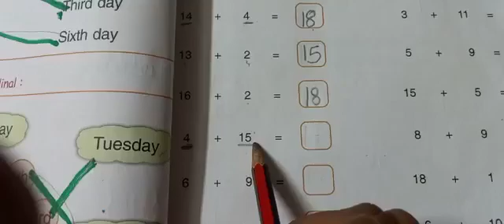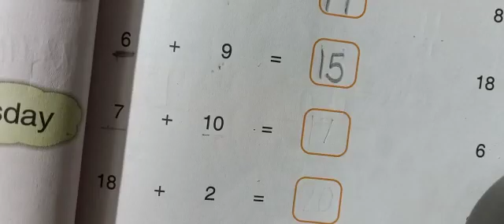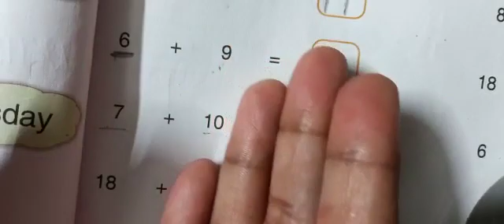kids hindi bhasha practice I CBSE online E Learning(4)